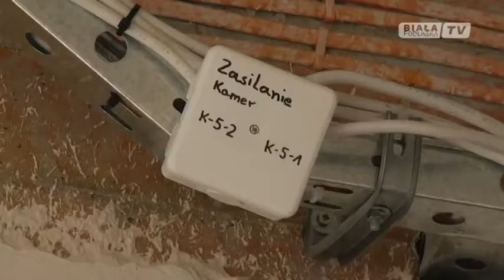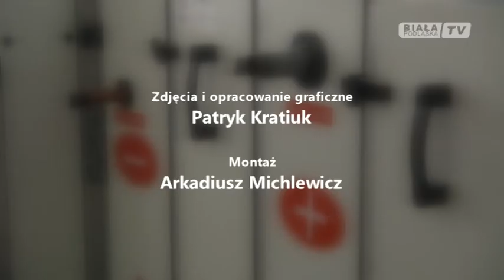Bialska Kronika Inwestycji cz. XI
Najpierw o instalacjach solarnych, a teraz zaglądamy do wnętrza wykańczanego kampusu Państwowej Szkoły Wyższej w Białej Podlaskiej.